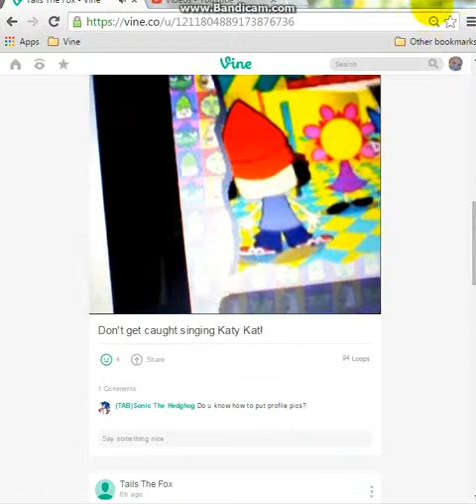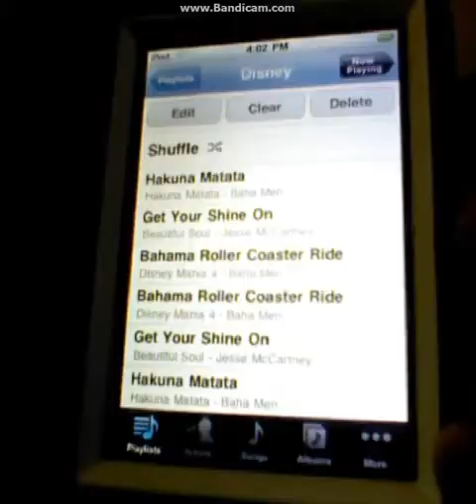New Vine Account!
I GOT A NEW VINE ACCOUNT! Yay to me. There will be lots of vines everyday.